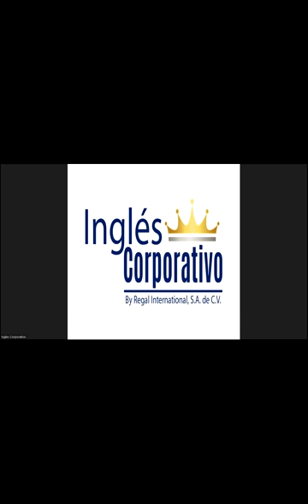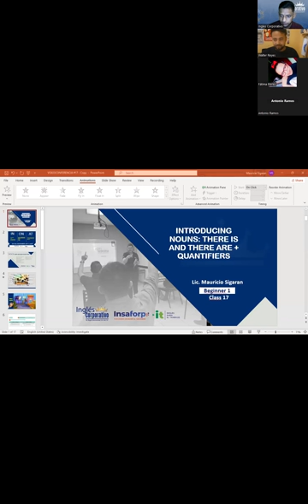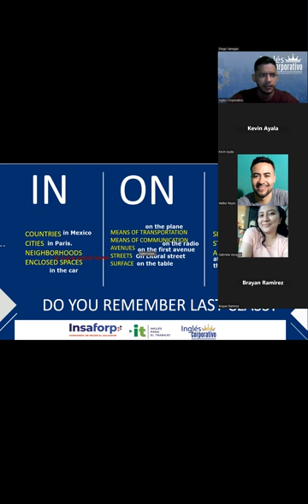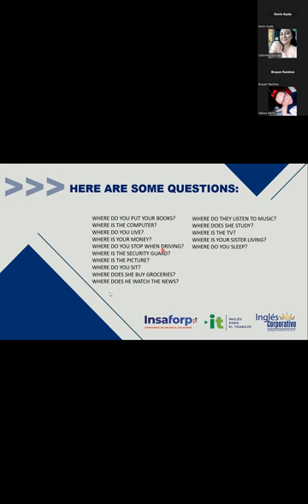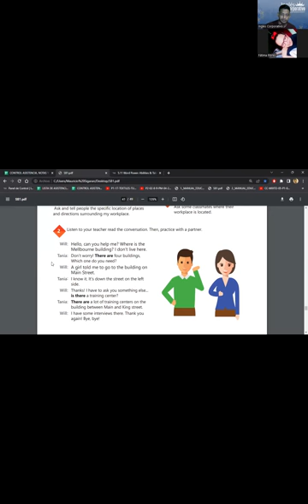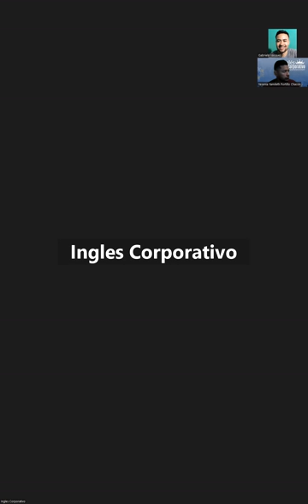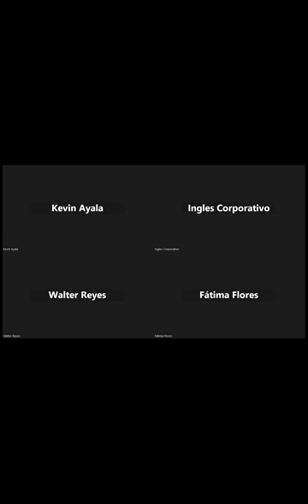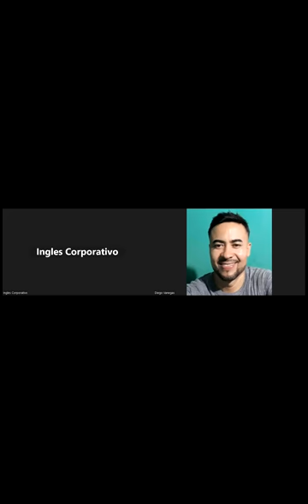SESION 17-15.05.23-29750-8048-0058/2023-SIGARAN-HOW TO USE THERE IS AND THERE ARE